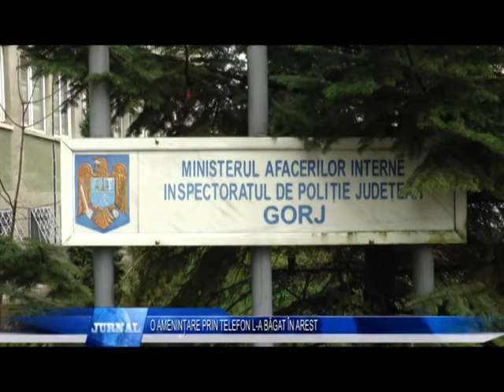O AMENINȚARE PRIN TELEFON L A BĂGAT ÎN AREST